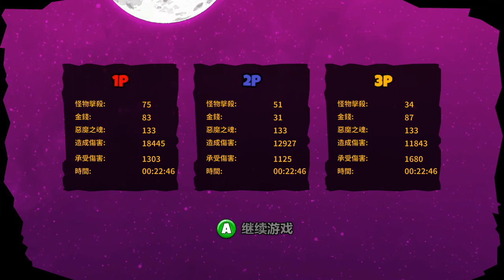（說書人）動作遊戲 Lost Castle 失落城堡，試玩